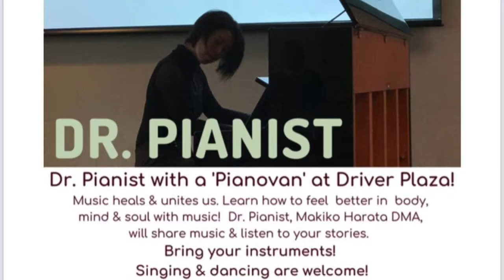Pianovan with Dr. Pianist: Nov. 15-20.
I drove around the San Francisco Bay Area to reach isolated/underserved communities with the power of music and heal and unite. This is a compilation of video excerpts from my week of pianovan adventure!
More on what pianovan is, and why I felt compelled to take on the pianovan adventure

Coming soon! A report from the pianovan adventure with more videos/photos/testimonials.

0:00 Self-Help Hunger Program at Jasper P. Driver Plaza, Oakland.
video/photo: Commons Archive and Tracey R :) (for Goldberg Aria video)
1:37 College Ave in front of SockPop Shop Berkeley.
video: Keeley M :)
1:49 SAVE-dv at Fremont Main Library Parking Lot.
3:12 Moonlight Party in Oakland.
video: Keeley M :)
4:13 California College of the Arts San Francisco Campus
video: Dana G :), photos Ken N :)
6:05 Street Soccer USA
video/photo: Ken N :)

Thank you to every one of you who participated in my pianovan adventures by:
- coming out and experiencing it!
- helping me organize each event!
- connecting me with so many prospective audiences and future presenters!
- for every smile, nod, word of appreciation/encouragement, hug, question, discussions, personal stories, songs, dance, etc.!
- all the ideas you shared with me for the future pianovan adventures!
- to all of my SF friends for your heartwarming welcome and hospitality!